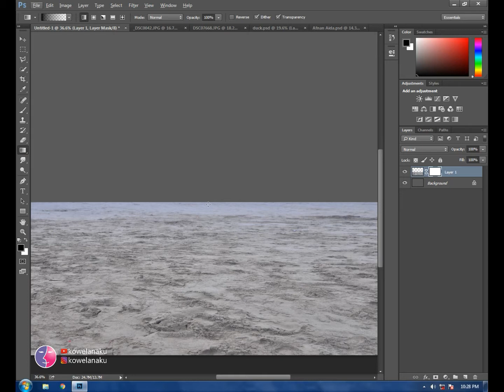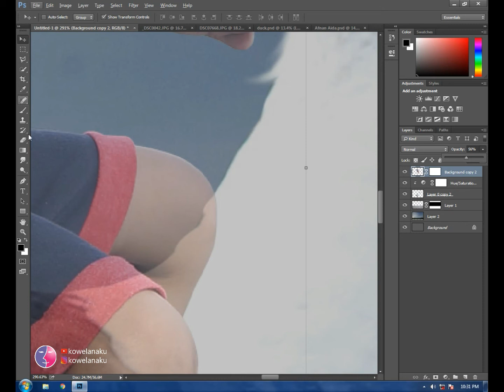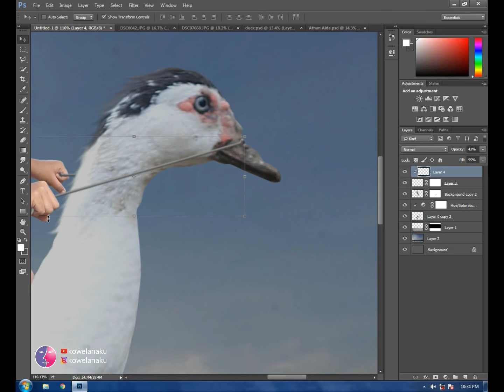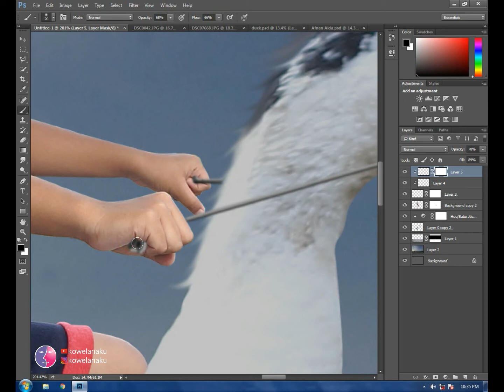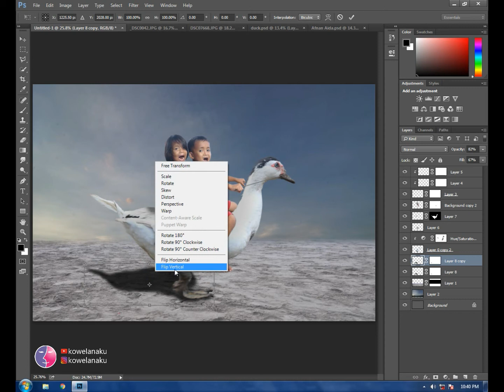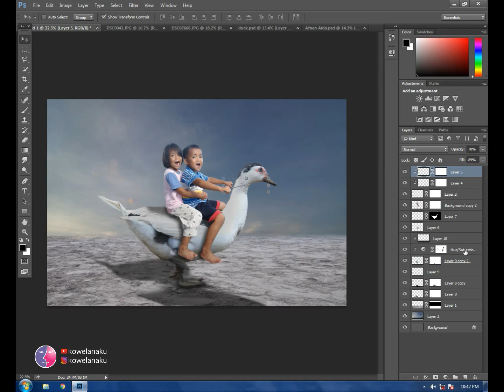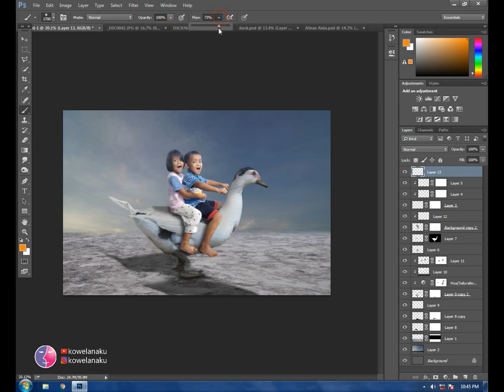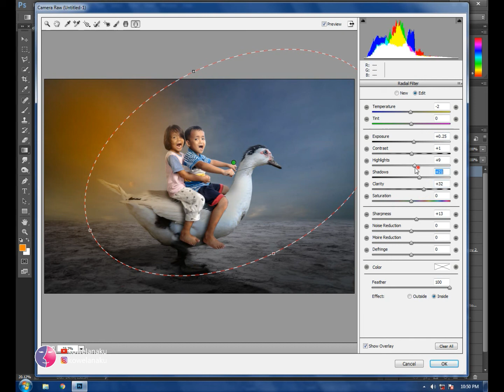Riding a Duck - Photoshop Manipulation Tutorial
Here the knowledge about photoshop manipulation entitled "Riding a Duck" with the theme of fantasy. Step by step can be seen freely in this tutorial.

Saya akan berbagi pengetahuan tentang manipulasi photoshop berjudul "Riding a Duck" dengan tema fantasi. Langkah demi langkah dapat dilihat secara bebas di tutorial ini.